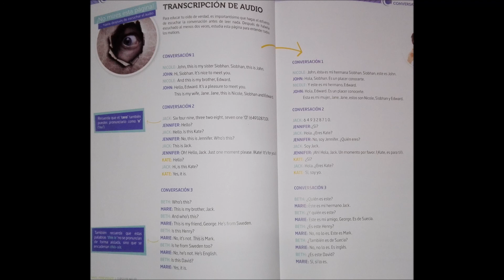Beginner 1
This, verb to be,